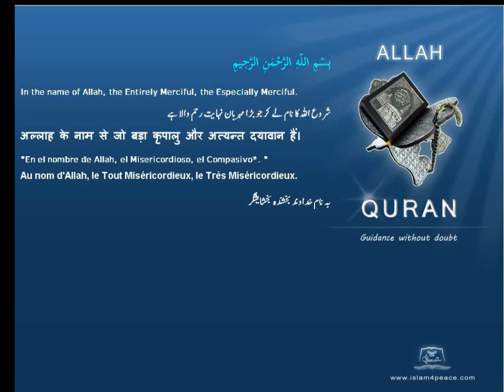Quran Bengali Translation 001 الفاتحة Al Faatiha The OpeningMeccan Islam4peace com